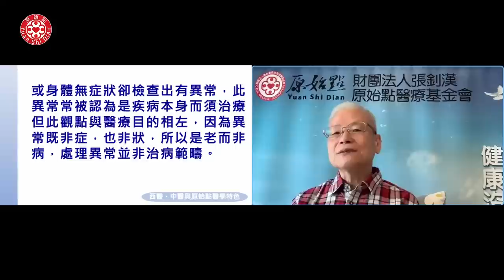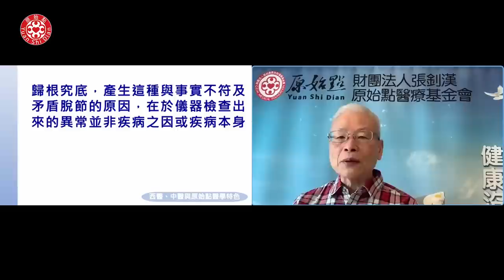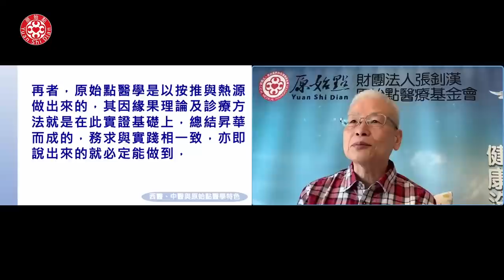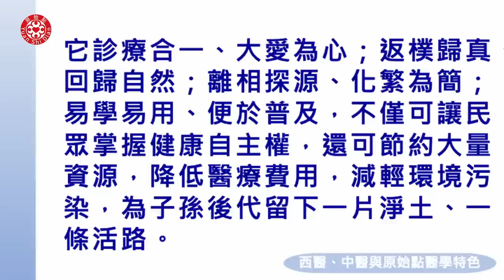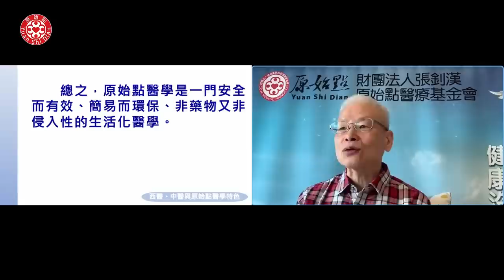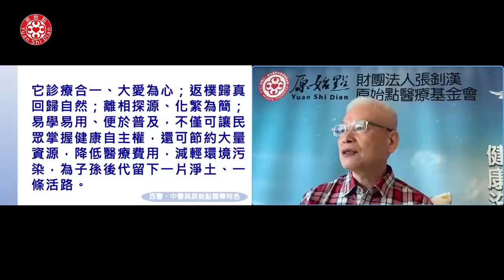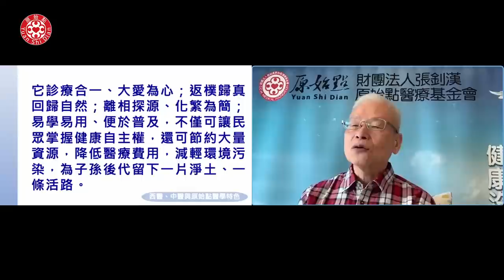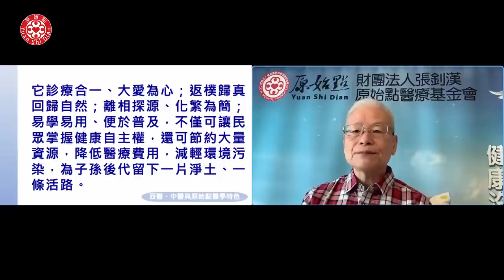2023/03/05 張醫師線上課程 主題 : 總論(三)